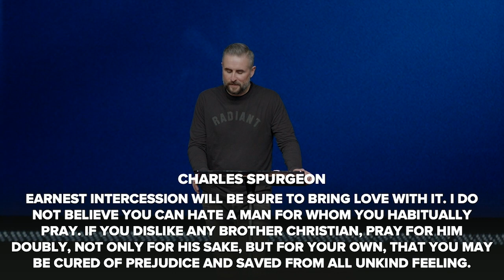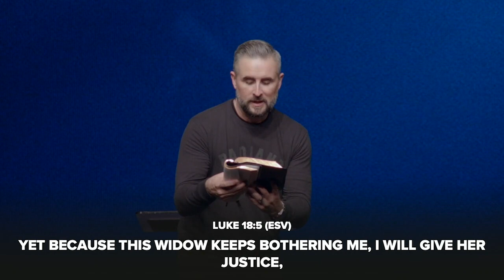The Battle // Standing in the Gap // Sun 11AM // Pastor Lee Cummings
The Battle is a series that will explore the spiritual realm, spiritual warfare, angels and demons, and will also examine the signs of the return of Christ found in scripture.

In part eight of our series The Battle, Pastor Lee Cummings teaches from 1 Timothy on the subject of intercession and the calling we have on our lives to stand in the gap for those around us.

Focus Scripture // 1 Timothy 2:1-7

"First of all, then, I urge that supplications, prayers, intercessions, and thanksgivings be made for all people, 2 for kings and all who are in high positions, that we may lead a peaceful and quiet life, godly and dignified in every way. 3 This is good, and it is pleasing in the sight of God our Savior, 4 who desires all people to be saved and to come to the knowledge of the truth. 5 For there is one God, and there is one mediator between God and men, the man Christ Jesus, 6 who gave himself as a ransom for all, which is the testimony given at the proper time. 7 For this I was appointed a preacher and an apostle (I am telling the truth, I am not lying), a teacher of the Gentiles in faith and truth."

Sermon Highlights

The gap is the place between God and the people God loves

God wants us to be people who stand in the gap for others

God is looking for us to partner with Him in seeing what He desires come to pass

The first place this happens is in prayer

We partner with the heart of God

God is looking for intercessors

God loves to shock us by breaking in, breaking through, and breaking out